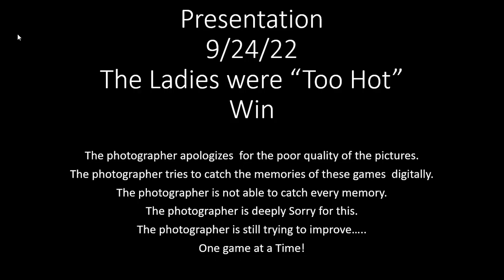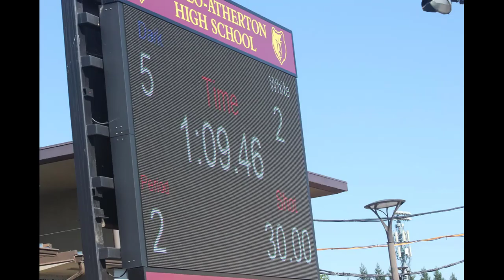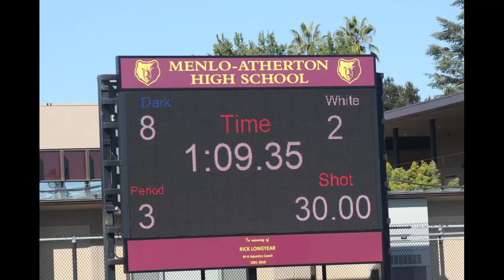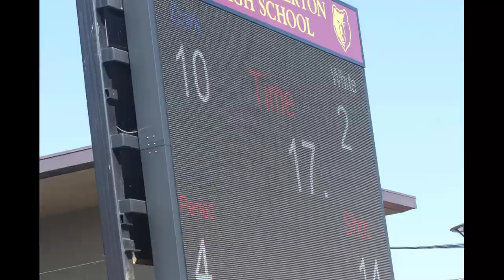Presentation 9 24 22